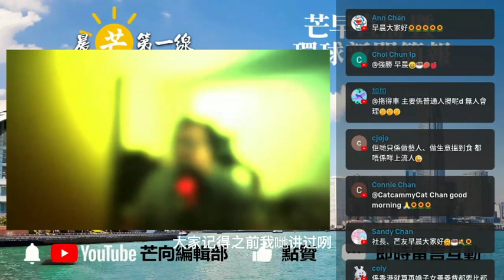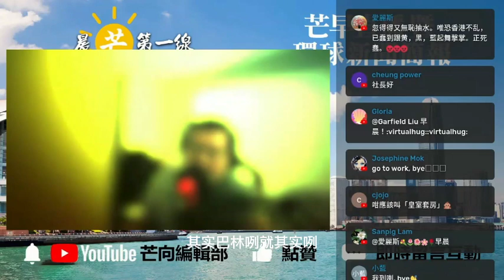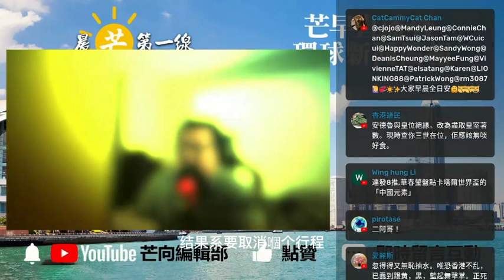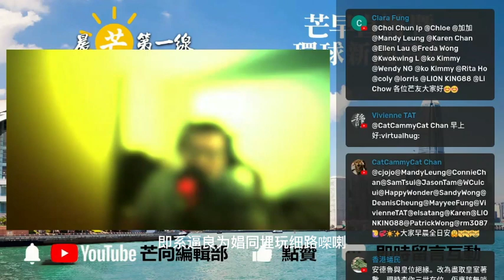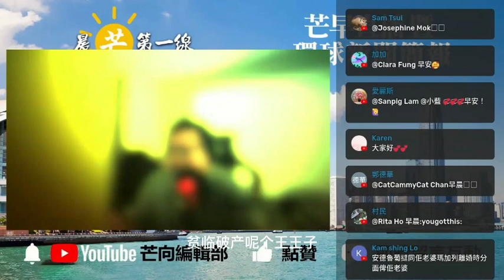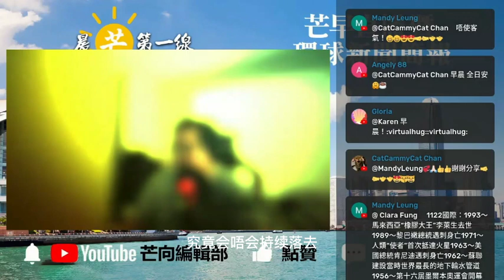20221122K 瘦死的駱駝比馬大！瀕臨破產的王子都比一般人有錢！超級裙脚仔到訪這個國家有咩目的？